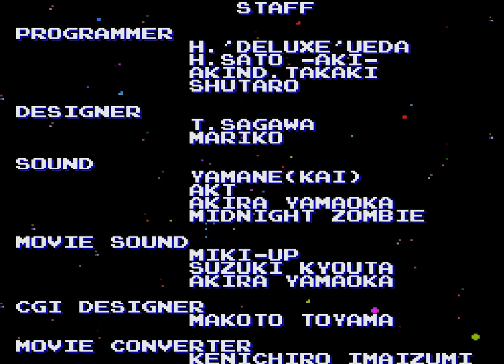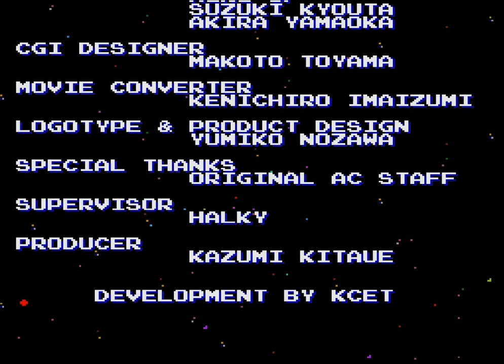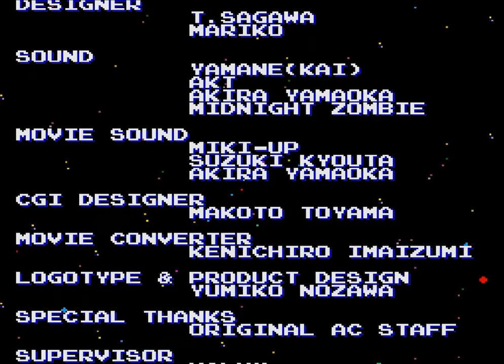PS 沙羅曼蛇 3周 SALAMANDER DELUXE PACK PLUS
※WAIT CONTROL『ON』と、GAME LEVEL『3 NORMAL』は確認済み
全体的に流れが速く感じました。2-5と3-5ボスが殆ど撃ってきません。